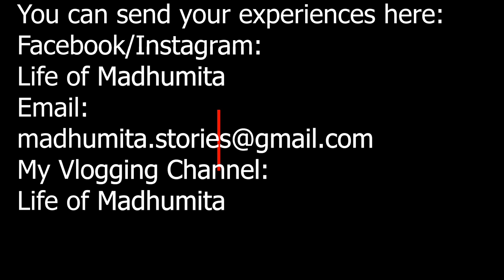দুটি সত্যি ভৌতিক ঘটনা😱| REAL HORROR EXPERIENCE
Hi Guys!!

Stay safe.
Tata!